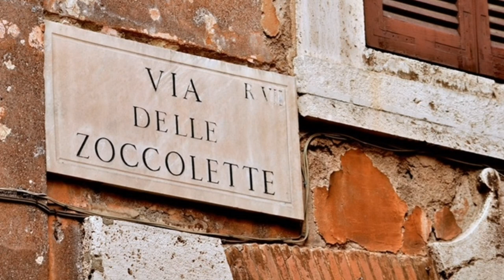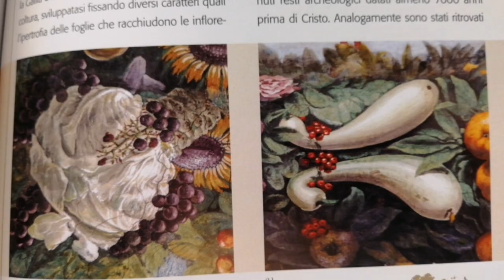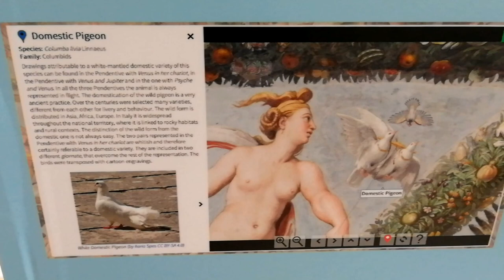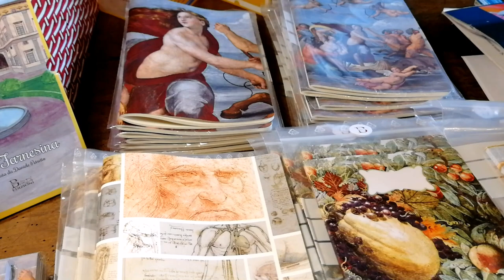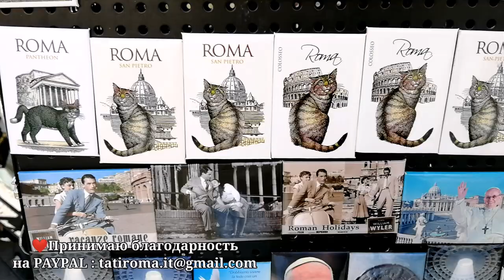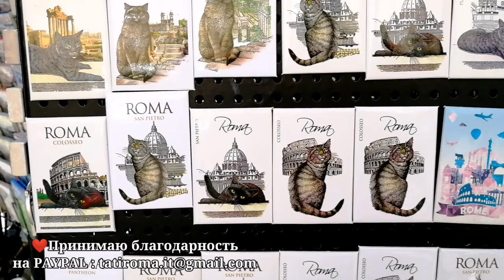Фрески Рафаэля на вилле Фарнезина. Пикантные ​нотки жизни Рима 16 века от куртизанок до художников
Вилла Фарнезина  была построена как резиденция банкира Агостино Киджи. В оформлении внутренних помещений работали лучшие художники того времени. @TatiRoma и РИМ онлайн